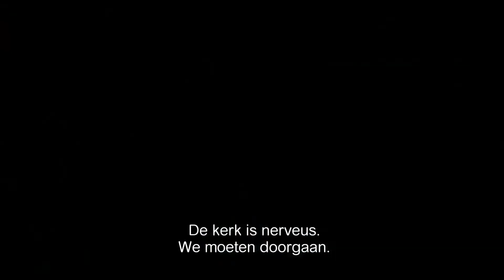Jimmy's Hall - trailer Nederlands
Het waargebeurde verhaal van de Ierse activist Jimmy Gralton die in de jaren '30 voor de vrijheid van meningsuiting streed.